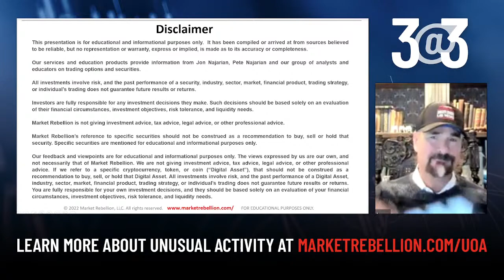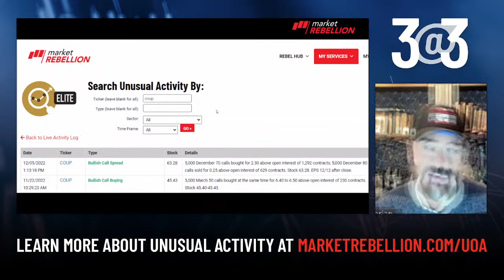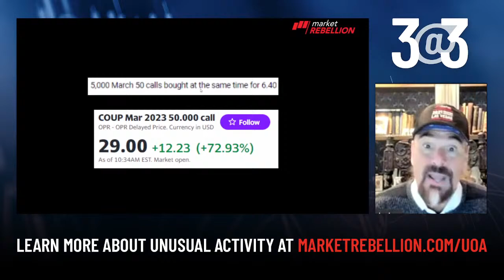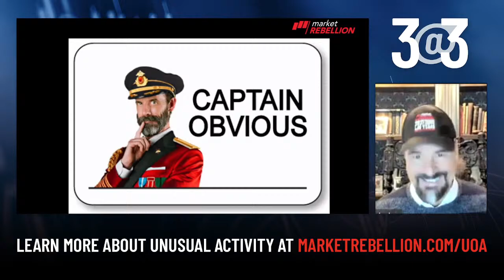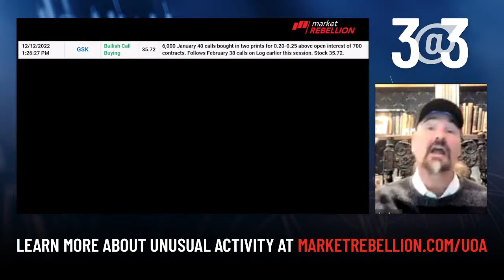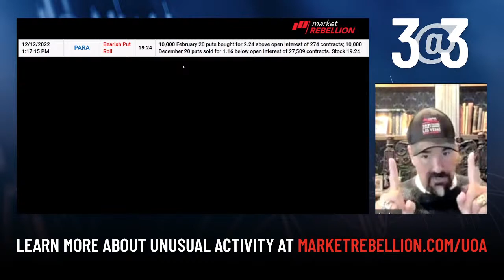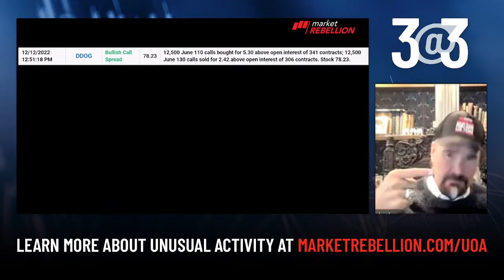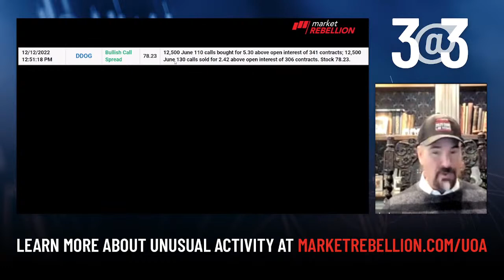3@3 with Jon Najarian- $GSK $PARA & $DDOG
Market Rebellion Co-founder Jon Najarian covered Unusual Activity in $GSK $PARA & $DDOG on today's 3@3 livestream.

👉 Want more free market intel? Check out Market Rebellion’s Rebel Hub for the biggest stories on market-moving events, how-to trading guides, and the latest in Unusual Option Activity from Jon and Pete Najarian

🍀TNT Options: Trade ideas look to combine momentum with technical levels, to use the power of options leverage geared to capturing break outs and break downs. More

🔒Ready to start trading? Try Options Oracle. Led by Chartered Market Technician AJ Monte, Options Oracle combines diagonal spreads with technical analysis to set up powerful two-pronged swing trades.